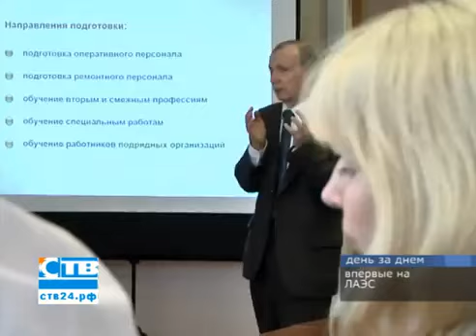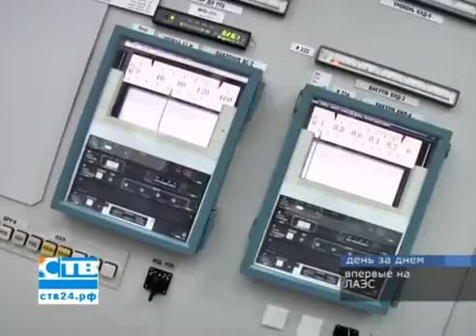Впервые на Сосновоборской ЛАЭC